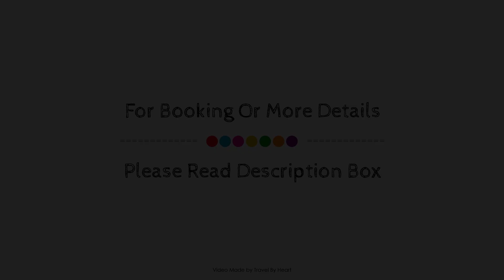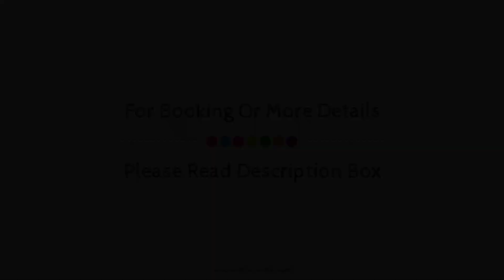Hostal Alfonso XI, Guadalupe, Spain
About Property:
Set in a prime location of Guadalupe, OYO Alfonso XI-NEW puts everything the city has to offer just outside your doorstep. Offering a variety of facilities and services, the property provides all you need for a good night's sleep. Service-minded staff will welcome and guide you at OYO Alfonso XI-NEW. Guestrooms are designed to provide an optimal level of comfort with welcoming decor and some offering convenient amenities like air conditioning, television. The property offers various recreational opportunities. Discover all Guadalupe has to offer by making OYO Alfonso XI-NEW your base.
Searching For
1. Hostal Alfonso XI - Guadalupe
2. Hostal Alfonso XI - Guadalupe Virtual Tour
3. Hostal Alfonso XI - Guadalupe Rooms
4. Hostal Alfonso XI - Guadalupe Amenities
5. Hostal Alfonso XI - Guadalupe Videos
6. Hostal Alfonso XI - Guadalupe Offers
7. Hostal Alfonso XI - Guadalupe Deals
Audio Credit:
Track Title: Reasons To Hope
Artist: Reed Mathis